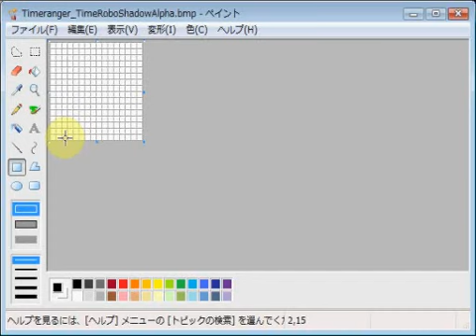未来戦隊タイムレンジャー・タイムロボ・シャドウアルファ emozi icon